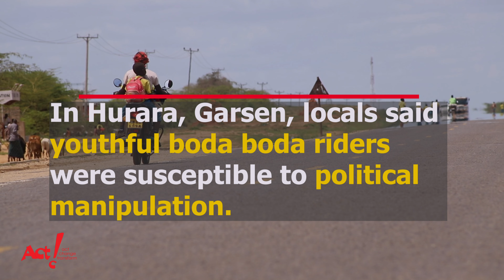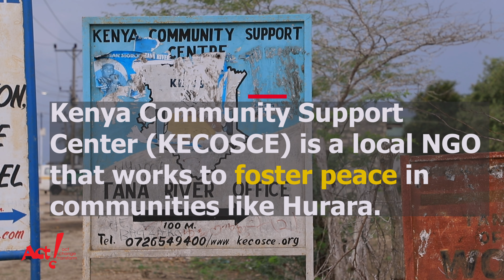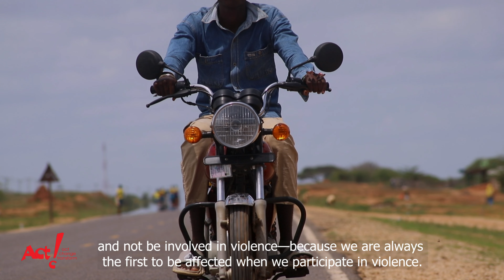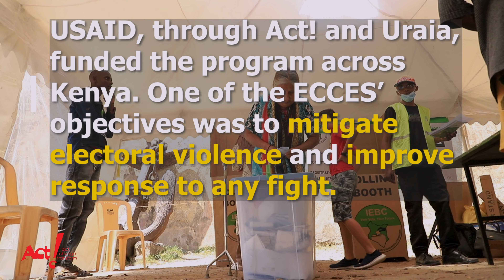In Tana River, boda boda riders led push for peaceful poll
There were fears that boda boda riders from Hurara in Garsen, Tana River, would be involved in violence during the 2022 polls.
The area had experienced a series of attacks in the past elections because the riders were susceptible to political manipulation.
USAID, through Act!, worked with a local NGO, KECOSCE, to avert the chaos, and ensure a peaceful election in Hurara. KECOSCE held several peace meetings with the riders urging peaceful coexistence.
As a result, the riders formed a youth group that they used to rally for a peaceful election—and their efforts paid off when the vote passed peacefully.
KECOSCE interventions that contributed to a peaceful election in Hurara were courtesy of the Kenya Electoral Conflicts Mitigation and Civic Education Support (ECCES) program.
USAID funded the program through Act! and Uraia. One of the ECCES’ objectives was to mitigate electoral violence and improve response to any fight.

Credits:
Filming and editing: Ernest Cornel
Scripting: Ernest Cornel
Activity photos: KECOSCE
Driver: Erick Oyier